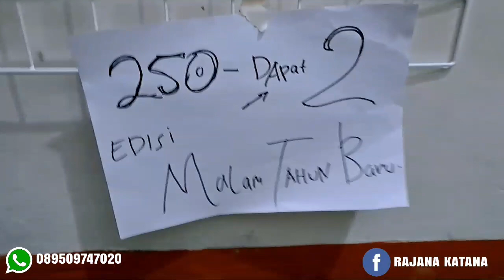250 RIBU DAPAT 2 GOLOK KEREN EDISI MALAM TAHUN BARU !!!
AGIS RAJANA KATANA
Menerima pesanan...
-golok -pisau -pedang -mandau -tongkat
-dan jenis yang lain nya...

Info pemesanan :
NOREK BCA : 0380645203, A/N AGIS SAHRURAMDHANI SAHRU  RAMDHANI ( selain nama di atas bukan tanggung jawab saya )

Dan kami tidak menerima COD
Kami hanya menerima via transfer
Sebelum dikirim bisa di cek terlebih dahulu via vidiocall !!!

Insa allah aman ,terpeecaya,amanah,sampai tujuan!!!